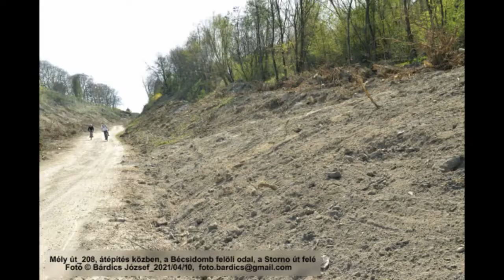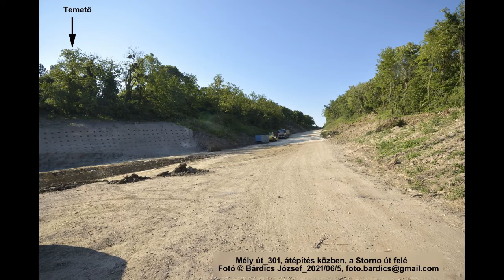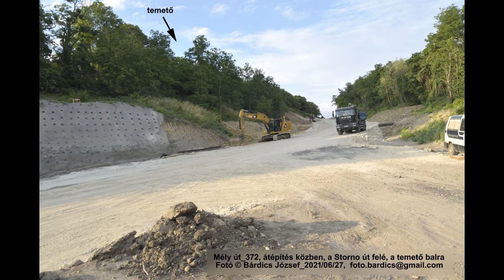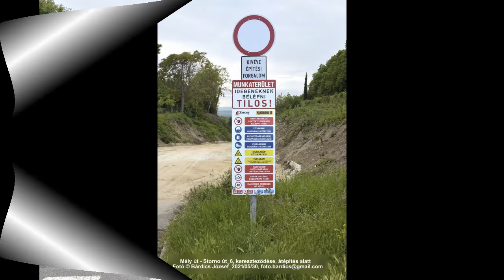A soproni Mély út átépítése, 2020 2021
A soproni Mély út átépítése, 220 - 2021. augusztus. 8-ig.